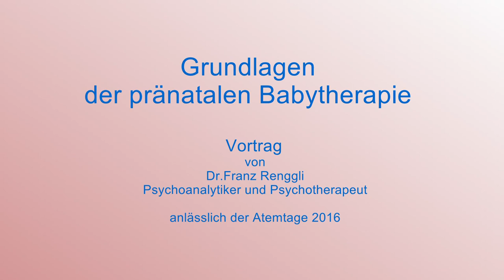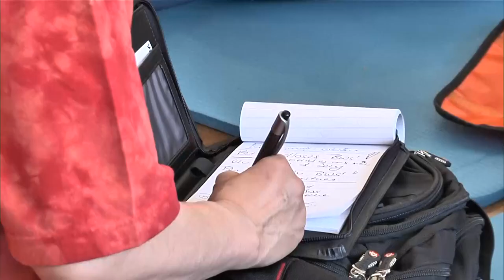Dr. Franz Renggli: Vortrag zu den Grundlagen der pränatalen Babytherapie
Franz Renggli, Pränataltherapeut aus Basel, spricht über die Therapie mit Babys und deren Eltern - Vortrag bei den 9. österreichischen Atemtagen am 5. März 2016 in Wien